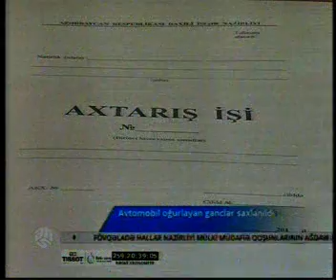Avtomobil oğurlayan gənclər saxlanıldı